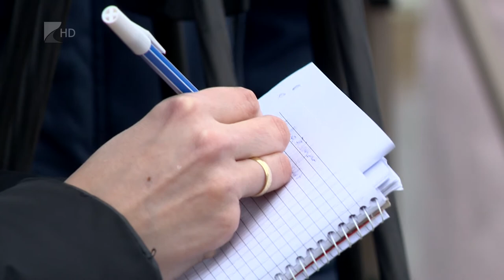Százmilliók Nyírbátorba - Kölcsey Tv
1400 millió forint értékben újabb három TOP-os pályázatot bíráltak el pozitívan Szabolcs-Szatmár-Bereg megyében. A három pozitívan elbírált megyei fejlesztés mindegyike Nyírbátorban indulhat el a közeljövőben. Több mint egy milliárd forintot fordítanak az ipari park bővítésére, 274 millió forintból kerékpárút hálózatot építenek, valamint 80 millió forintból bővítik a bölcsődei férőhelyek számát. Ezt Rákossy Balázs, a Nemzetgazdasági Minisztérium államtitkára jelentette be Nyírbátorban.